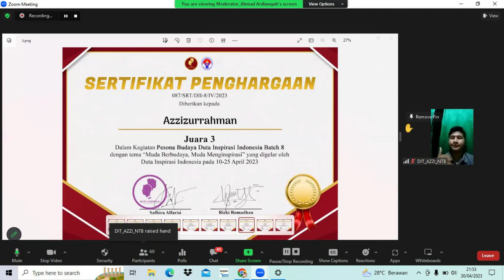MENJADI CONTOH BAGI SISWA "AZIZURRAHMAN" RAIH BANYAK PRESTASI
salah satu siswa SMA NW Anjani yang mempunyai bakat baik dalam akademik maupun non akademik adalah Azizurrahman. siswa yang menjadi contoh di kalangan teman sebayanya di sekolah. dia juga menjadi instruktur berbagai lomba yang di ikuti oleh siswa lainnya.

jenis konten : pendidikan, edukasi, motivsi, tutorial dan berita